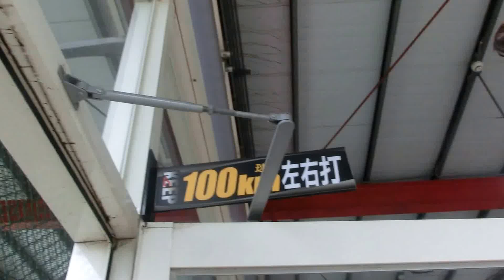Daniel at batting cage #2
林木一朗 student Daniel taking swings at 100 KM.